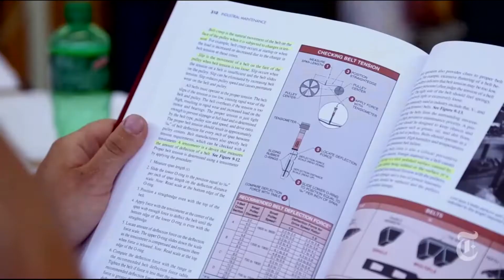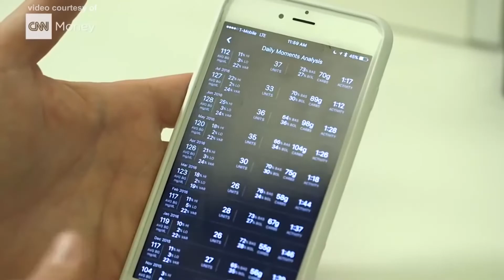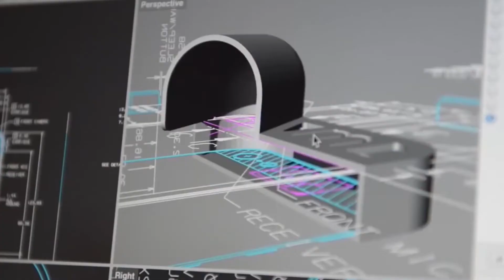How Can Technology Standards Benefit Organizations - Standards and Regulations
Standards are important when looking to sell into markets where safety regulations are critical, such as automotive, medical device manufacturing, aerospace, chemical processing, and others. They enable compliance with commercial and other requirements and specify uniform, well-understood conformity assessment goals and practices.